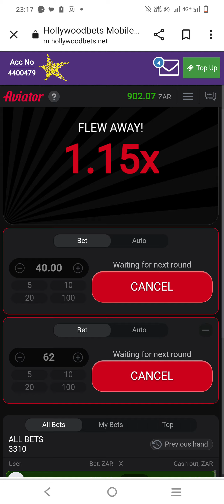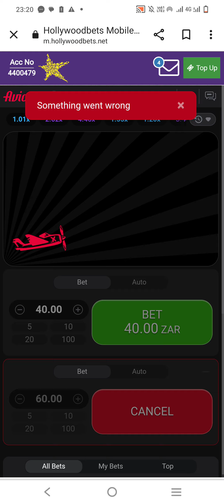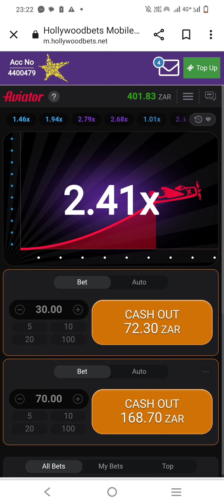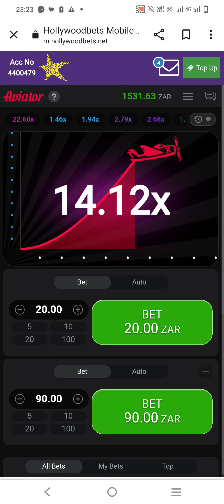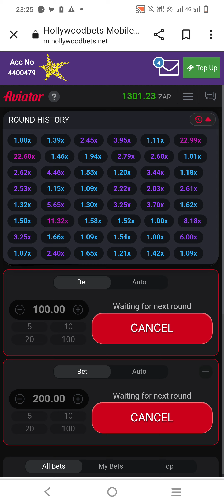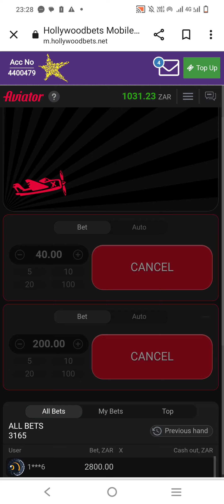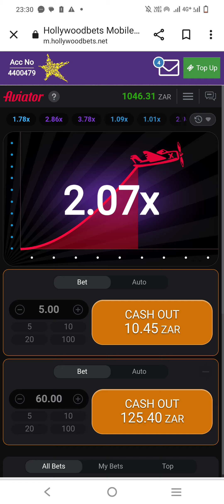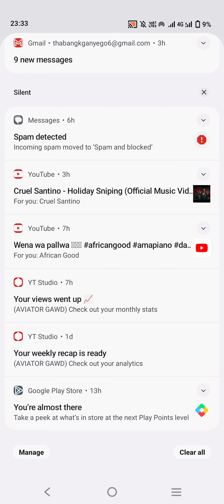Quick Buck (Part1/2)